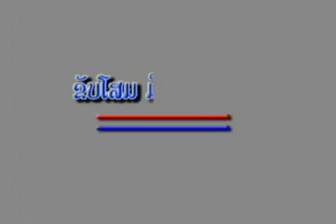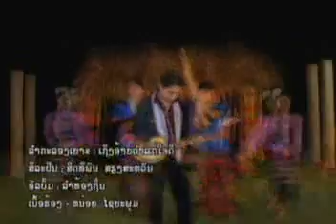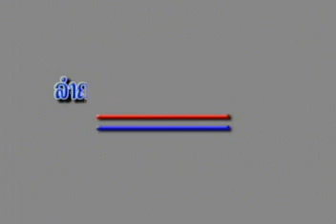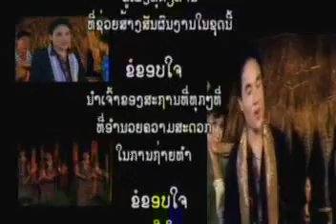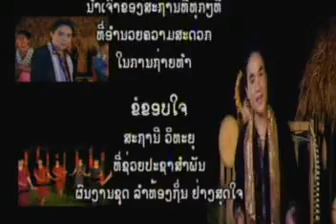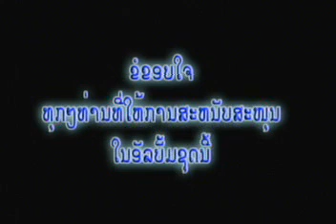Lao Musics = ラオスの歌 = ເພັງລາວ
ເພັງລາວ